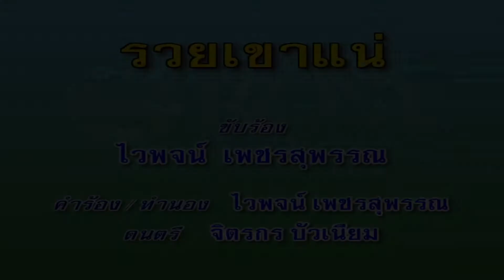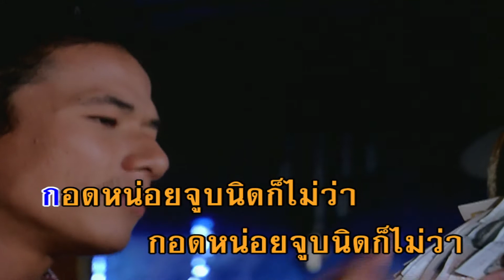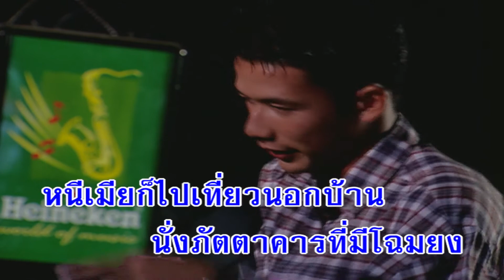รวยเขาแน่ - ไวพจน์ เพชรสุพรรณ (คาราโอเกะซาวด์ดนตรี)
เพลง รวยเขาแน่
ขับร้องโดย : ไวพจน์ เพชรสุพรรณ
คำร้อง/ทำนอง : ไวพจน์ เพชรสุพรรณ

รวยนะรวยเขาแน่
แย่เราไปนั่งชั่วโมง
หนีเมียไปเที่ยวนอกบ้าน
นั่งภัตตาคารที่มีโฉมยง
 ผู้ชายเรา ชอบกินข้าวนอกบ้าน
ขึ้นภัตตาคารที่มันโอ่โถง
ก้าวแรกเหยียบย่างเข้าไป
บ๋อยยกมือไหว้ทำให้ผมงง
เวลาจะกินละก็ไม่ต้องหยิบช้อน
มีอีหนูคอยป้อนจนอิ่มคับโครง
ผู้หญิงนั่งแหมก็ช่างน่ารัก
เขียนคิ้วทาปากน่ารักน่าหลง
แก่คราวลุงยังเรียกว่าพี่
โอ๊ยอย่างนี้ใครจะลืมเธอลง
กอดหน่อยจูบนิดก็ไม่ว่า
เธอปรารถนาเงินค่าชั่วโมง
คนไหนสวยมักจะได้นั่งห้อง
มีคนจับจองกันเป็นโขยง
ที่ไม่สวยก็เลยนั่งฟาล์ว
นั่งหาวนอนหาวกันเป็นชั่วโมง
ใครหลุดเข้าไปละแม่ไม่ให้รอดมือ
มานั่งตักคอยตื้อ
เอาเงินซื้อกระโปรง
วันไหนไปภัตตาคารน่าสงสารแม่พวกโฉมยง
พูดดีเขาก็ให้นั่งชิด
ไม่ถูกใจนิดเขาก็คิดไล่ส่ง
อาเสี่ยพุงพลุ้ยปากคุยมือเลี๊ยะ
ได้ยินแต่เสียงเพลี้ยเพลี้ย
คงเรื่องเจี๊ยะกันไม่ลง